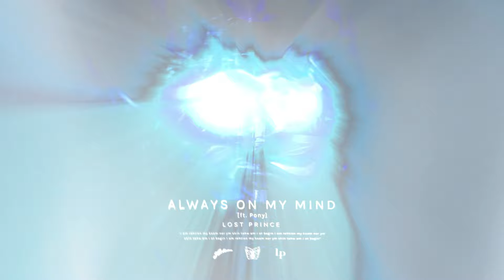Lost Prince feat. Pony - Always On My Mind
The Lost Prince returns to Axtone with his biggest single to date, and one that will surely be finding a whole host of new fans discovering the mirrored masked artist.

‘Always On My Mind’ blends an M1 bassline with classic strings and piano lead combined with the signature Lost Prince sound design topped with the smoothly hypnotic vocal that is poised to dominate the airwaves.

With his debut release a little over a year ago, Lost Prince has dropped a trio of EPs along with 2 singles with a rumoured Anjunabeats remix forthcoming.

In a short period, the Lost Prince visual aesthetic has proved as laser-focused as the music and with ‘Always On My Mind’ a whole host of digital art drops are set to closely follow the single release.